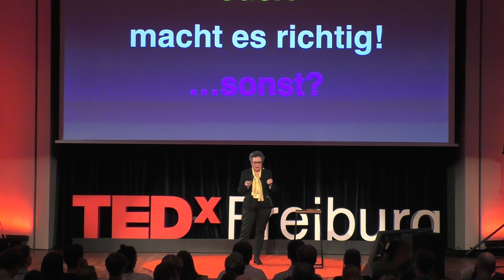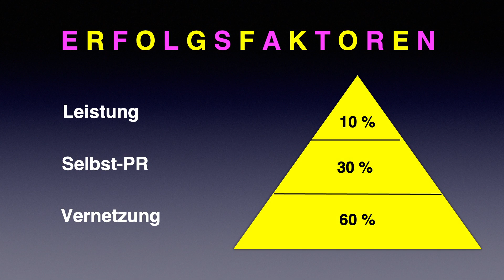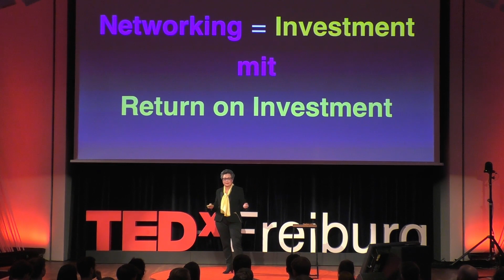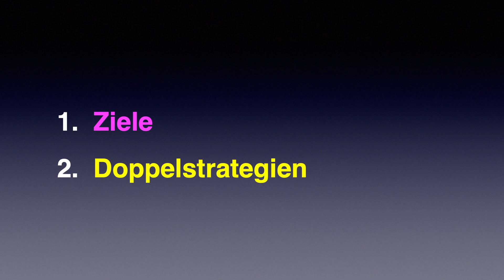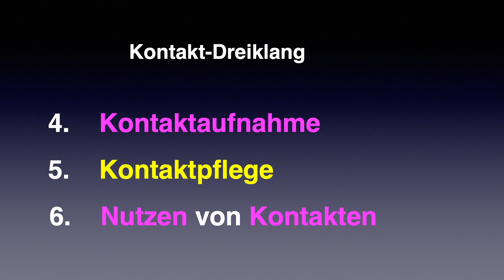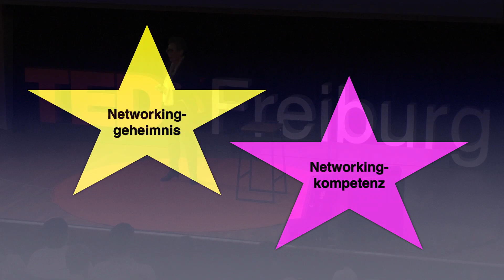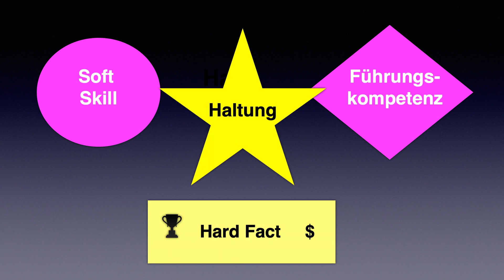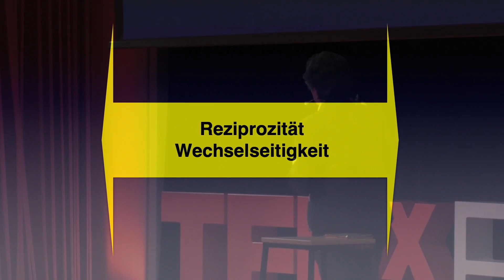Vergesst Networking - oder macht es richtig! | Martina Haas | TEDxFreiburg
Networking ist für Martina Haas mehr als nur ein Werkzeug für den Geschäftserfolg. Stattdessen ist es ein wesentlicher Soft Skill. In ihrem TEDx-Vortrag überzeugt sie uns davon, dass Networking-Kompetenz gleich Führungsqualität ist, Networking nie kostenlos ist und man mit der richtigen Strategie, Anstrengung und dem Willen, anderen zu helfen, weit kommen kann. Martina Haas führt uns durch ihre 7 Power Steps und 3 Strategien für effektives Networking – damit wir direkt nach ihrem Vortrag erfolgreicher werden. Auch und gerade in Zeiten von globaler Pandemie und Remote-Meetings ist sich Martina Haas sicher: Es gibt keine Ausrede, nicht zu netzwerken.

Ihr Buch über Networking hat ihr Leben verändert – es hat ihre Karriere als Autorin und Rednerin angekurbelt. Ansonsten liebt Martina Haas Kunst, Literatur (insbesondere Biographien), Architektur, Reisen, gutes Essen und gute Menschen – enge Freunde ebenso wie interessante Zufallsbegegnungen! Instead it is an essential soft skill and attitude towards attitude. In her TEDx talk, she will convince us that networking competence equals leadership quality, networking is never free and that you can get far with the right strategy, effort and the will to help others. Martina Haas will guide us through her 7 Power Steps and 3 Double Strategies for effective networking – so that we can begin to be more successful right after her talk. Also and especially in this time of a global pandemic and remote meetings, Martina Haas is certain: there is no excuse for not networking.

Her book about networking has changed her life – it kickstarted her career as author and speaker. Other than that, Martina Haas loves art, literature (especially biographies), architecture, travel, good food and good people – close friends as well as interesting random encounters! This talk was given at a TEDx event using the TED conference format but independently organized by a local community.